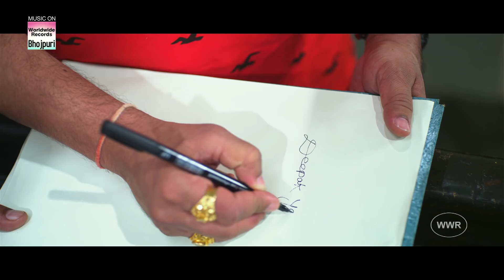Nirahua Hero No. 1 | Dinesh Lal Yadav | निरहुआ हीरो नंबर 1 | HD VIDEO 2017